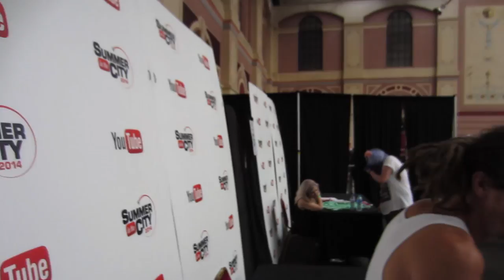SHAVING IN THE CITY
upload video intros to youtube unlisted (in landscape) and message me the

Music wanted!!

All filmed on a canon powershot elph 300hs  / Ixus 220 hs , sometimes Nikon d7000 with 50mm 1.4 lens and a go pro hero 3+